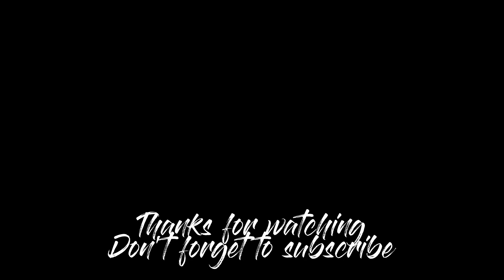Her Kauai day | Breathtaking tropical spot | Snorkeling fun